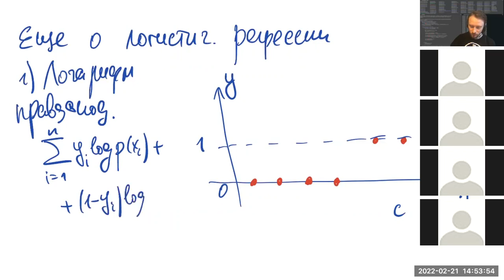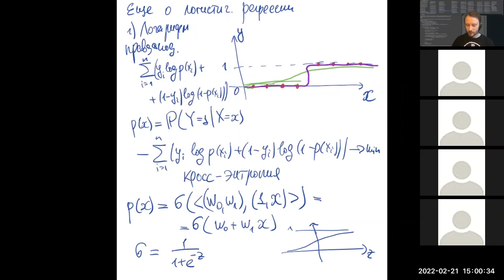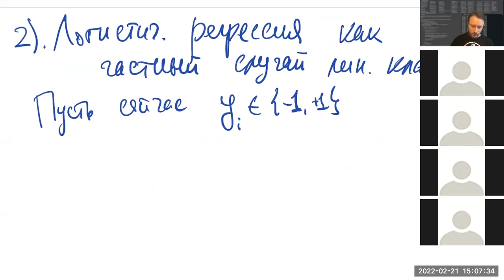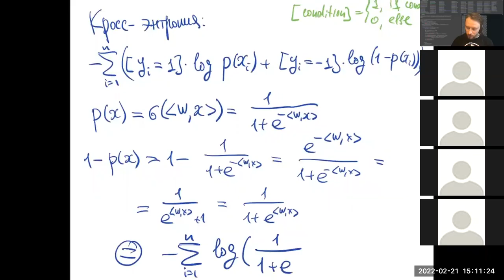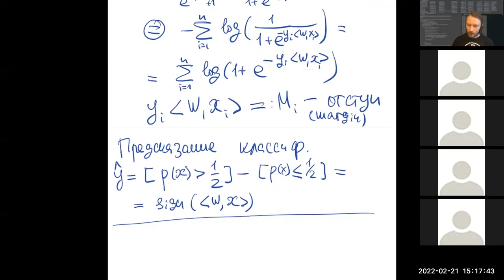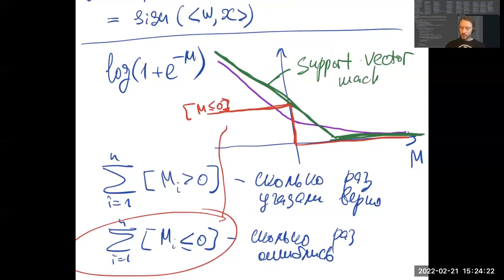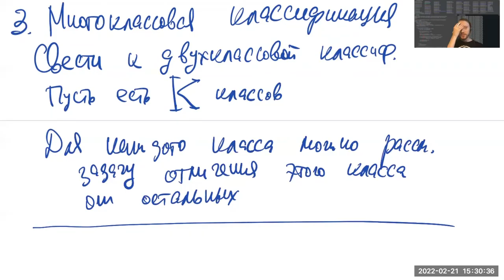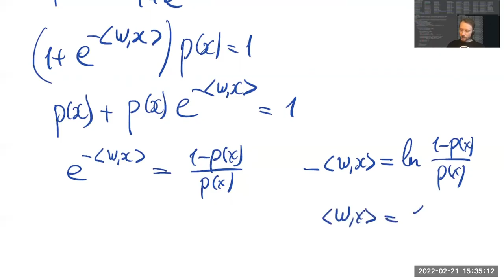Ещё о логистической регрессии. 2022-02-21